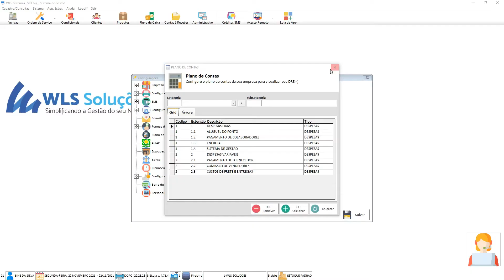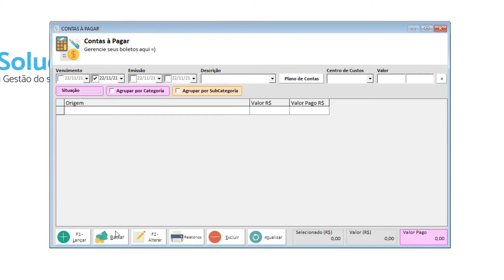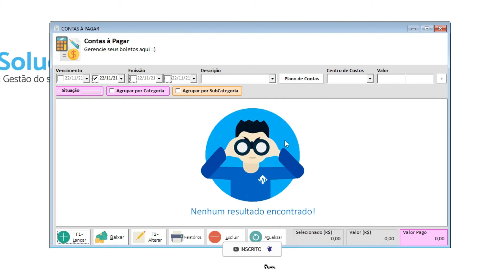SISLOJA: COMO LANÇAR SUAS CONTAS À PAGAR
Olá pessoal!
Sejam bem vindos a mais um vídeo do SISLoja- Sistema de Gestão. Aqui falamos sobre como efetuar os lançamento das suas contas à pagar.

Para mais informações entre em contato com o suporte!